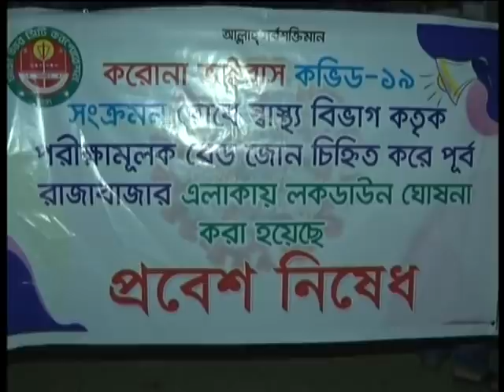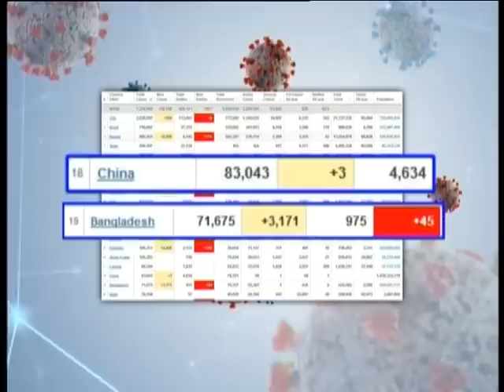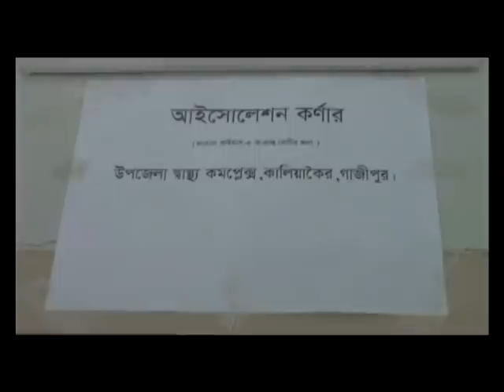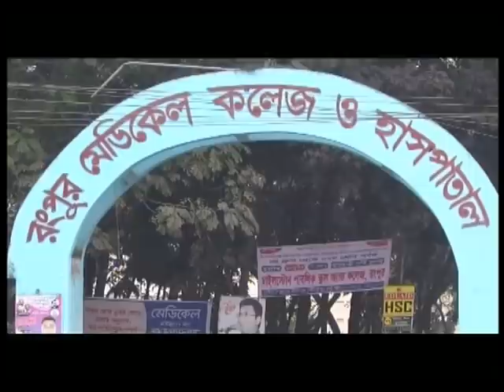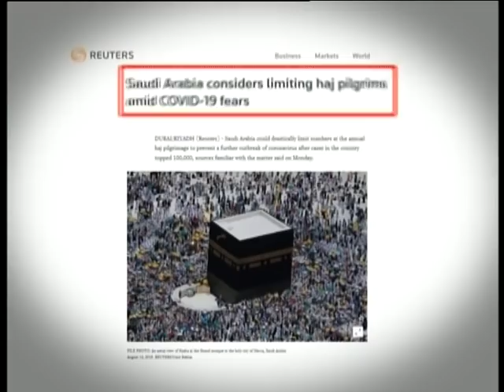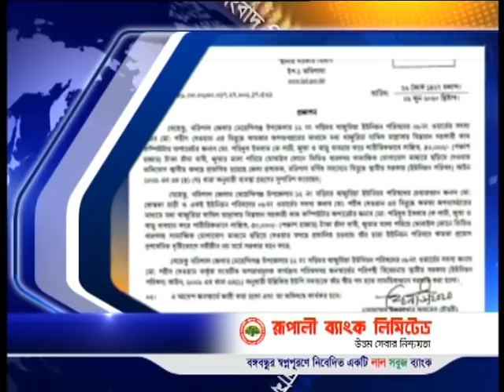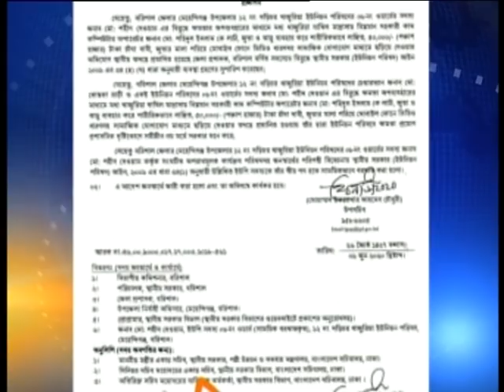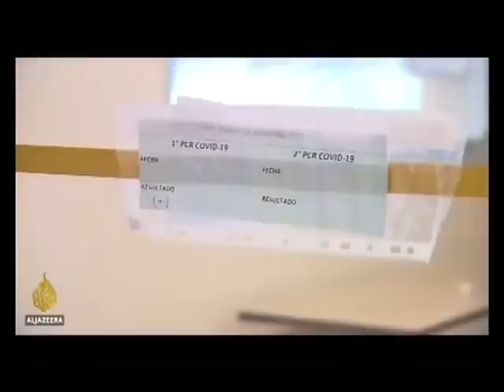এটিএন বাংলা সকাল ০৭ টার সংবাদ । 10.06.2020 | ATN Bangla 07 am News